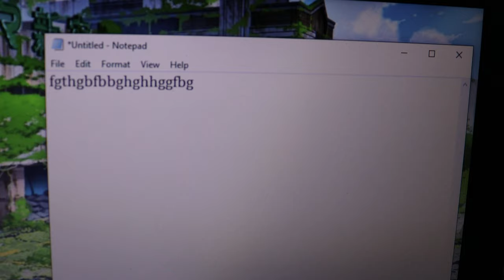How to Use keyboard ( Laptop ) [ 4K ]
如何使用鍵盤打字
如何使用键盘打字